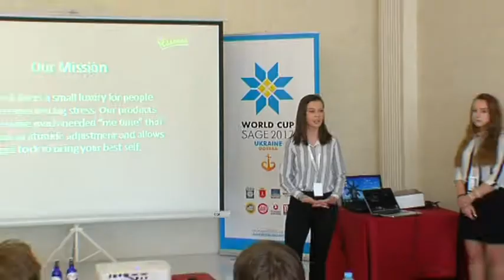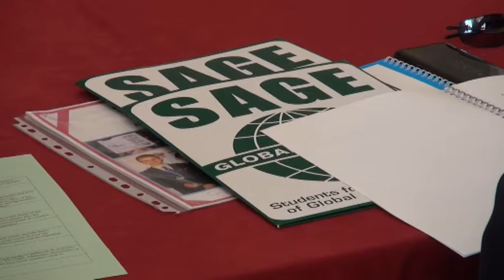SAGE WORLD CUP 2017: Finalist (USA)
The Battle of Champions